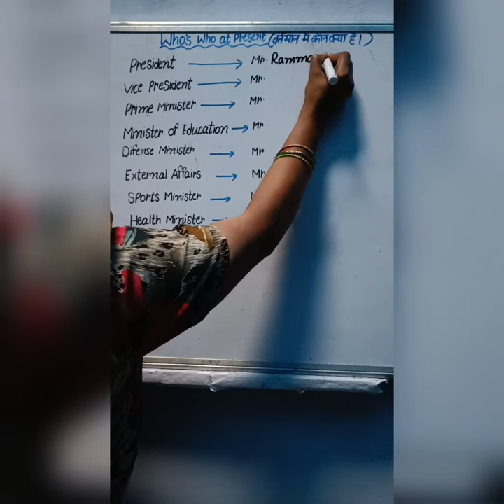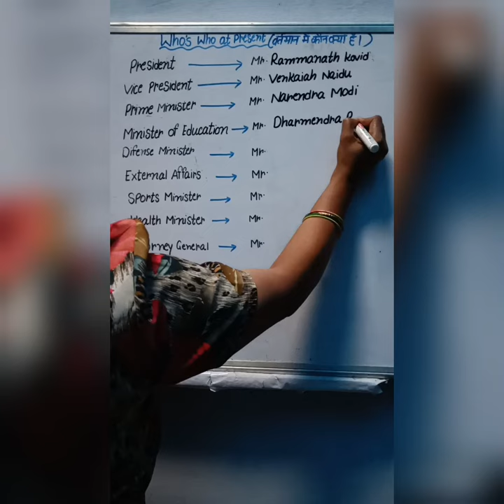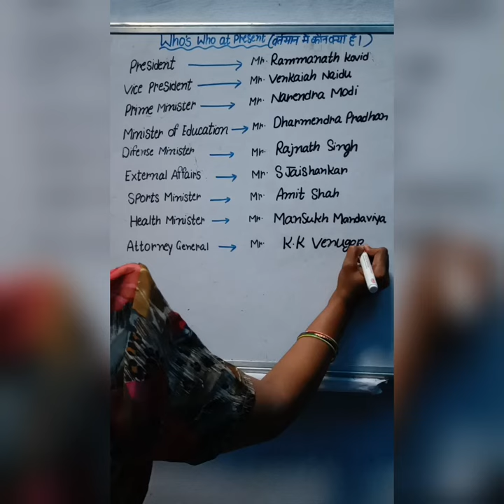Vartman mein kon Keya hai 2022 / India m koun kya hai 2022.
India m koun Keya hai 2022.